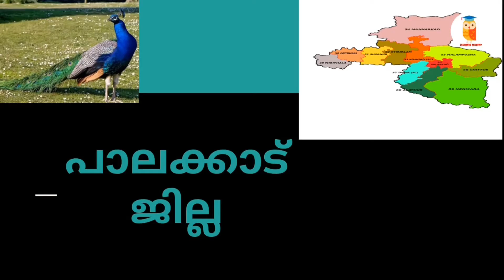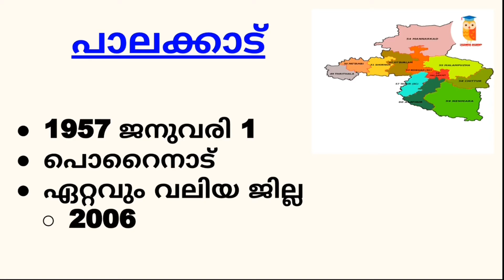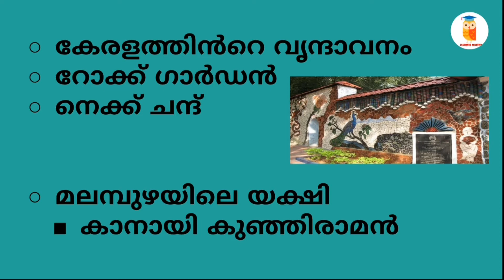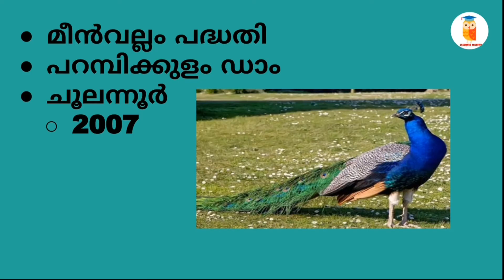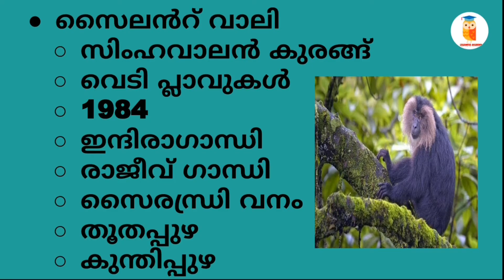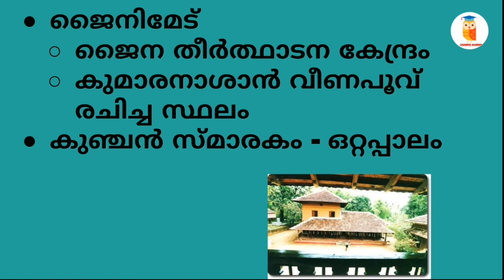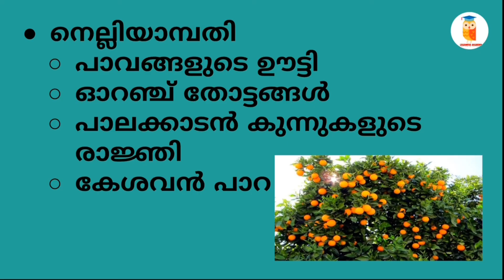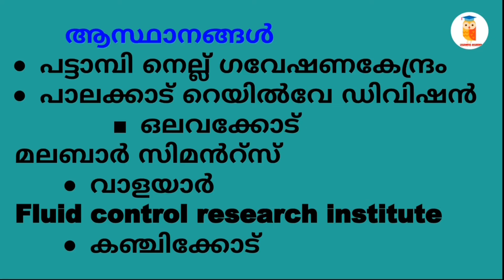Palakkad district//Facts of Kerala//District of Kerala||Ep:32